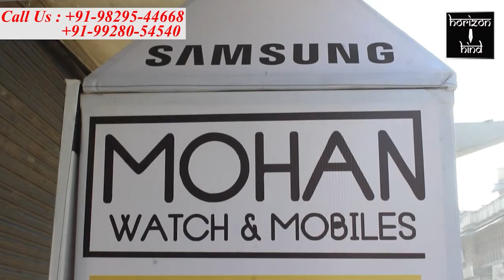Ajmer|संयुक्त व्यापार संघ ने बाटा तिराहे पर एलिवेटेड रोड में आने वाली परेशानियों से कराया अवगत।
संयुक्त व्यापार संघ मिला जिला कलेक्टर से,बाटा तिराहे पर एलिवेटेड रोड में आने वाली परेशानियों से कराया अवगत।

 विमला नागरानी ने बताया नक्शा और जमीनी हकीकत में फर्क, बाटा तिराहे पर सड़क सिकुड़ कर रह जाएगी 10 फीट की।

सोमवार को संयुक्त व्यापारिक संघ के बैनर तले जिला कलेक्टर व स्मार्ट सिटी प्रोजेक्ट मैनेजर प्रकाश राजपुरोहित को फिर से ज्ञापन सौंपा गया।। ज्ञापन के विषय में जानकारी देते हुए विमल नागरानी ने बताया कि निर्माणाधीन एलिवेटेड रोड को मार्टिण्डल ब्रिज से जोड़ने और 200 वर्ष पुरानी ऐतिहासिक बाटा तिराहें का अस्तित्व बनाए रखने के साथ जनहित में आने वाली परेशानियों से जिला कलेक्टर खुद मौका मुआयना कर अवगत हो। उसके बाद कोई निर्णय लें। मौजूदा हालातों में स्मार्ट सिटी प्रोजेक्ट के तहत बनाए जा रहे एलिवेटेड रोड और ब्रिज को लेकर कई विसंगतियां सामने आ रही हैं। पूर्व में दिए गए ज्ञापन के बाद जिला कलेक्टर व प्रोजेक्ट मैनेजर प्रकाश राजपुरोहित द्वारा  हकीकत जानने के लिए नियुक्त किए गए अधिकारियों ने हकीकत और कागजी नाप चौक में काफी अंतर पाया है। इसके बाद यह जानकारी जिला कलेक्टर तक पहुंच चुकी है। उनसे अनुरोध किया गया है कि वे खुद आकर वस्तु स्थिति का जायजा लें और निर्णय लें।
संयुक्त व्यापारिक संघ की प्रतिनिधि विमला नागरानी ने बताया कि ठेकेदार फर्म द्वारा धरातल पर आने वाली परेशानियों को प्रोजेक्ट मैनेजर जिला कलेक्टर प्रकाश राजपुरोहित से साझा नहीं किया जा रहा। जिसके चलते भविष्य में जो परेशानियां आएंगी उस की जमीनी हकीकत से कोई भी वाकिफ नहीं है। बरसात के मौसम में कैसरगंज से आने वाला पानी सीधा दुकानों में घुसेगा जिसे रोक पाना मुश्किल होगा। इसके अलावा अजमेर रेलवे स्टेशन को अप्रोच करने वाले सड़क मार्ग पर कार निकलना भी मुश्किल होगा। ऐसे में लोग रेलवे स्टेशन कैसे पहुंचेंगे। क्योंकि एलिवेटेड रोड से अजमेर रेलवे स्टेशन नहीं पहुंचा जा सकता। ऐसे कई बिंदुओं पर जिला प्रशासन और स्मार्ट सिटी प्रोजेक्ट मैनेजर प्रकाश राजपुरोहित  का ध्यान आकर्षित कराया गया है।उन्होंने व्यापारियों की बातों को सुनकर समस्या समाधान का आश्वासन दिया है।